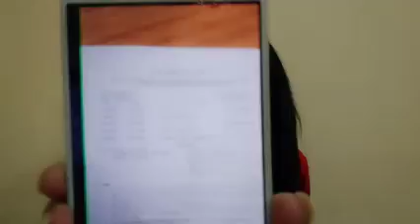SHOCKING : कोरोना guidelines की धज्जियाँ, यह कॉलेज ले रहा offline exams